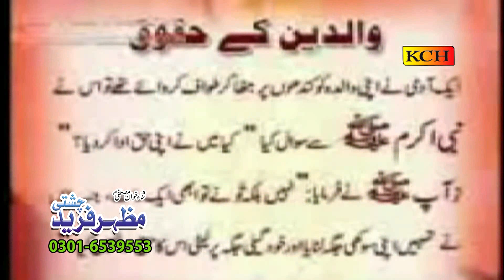Most Beautiful Kallam Of Maa di Shan In Panjabi || Mazhar Fareed Chishati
TITLE : Maa  di Shan In Panjabi
VOICE : Mazhar Fareed Chishati
LABEL : KCH

Note:
Plz Don't copyright this video otherwise action will be taken against u.